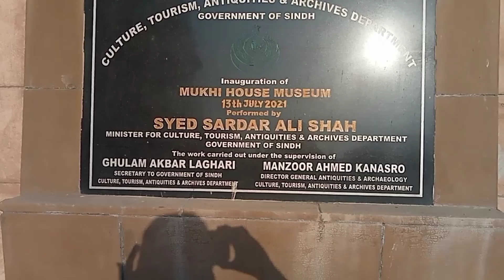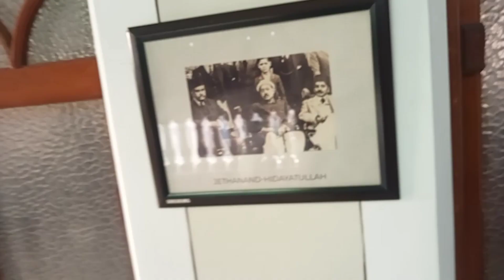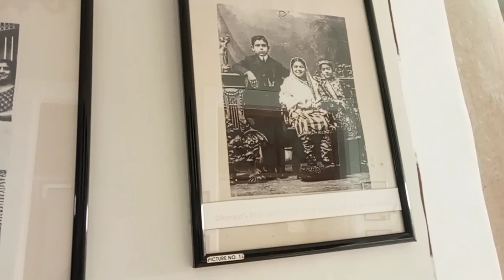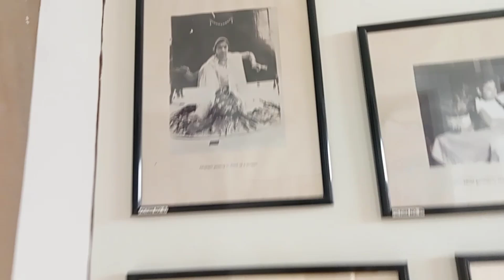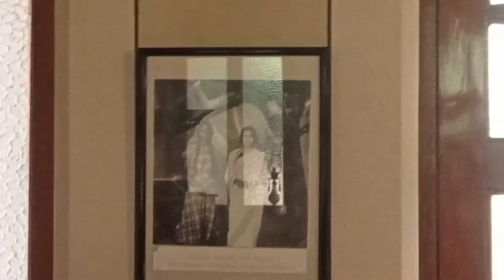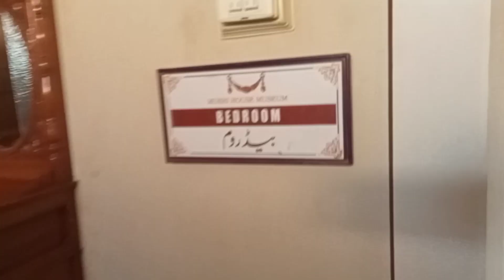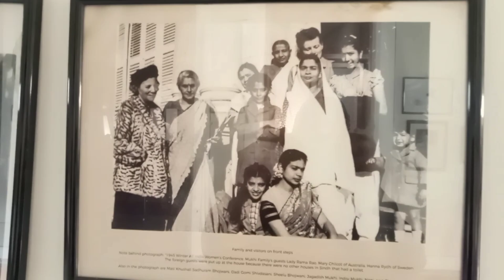Visit To Mukhi House Mesuem| Real Life Mukhi's Family Sad Story| History Of Art And Architecture❤️